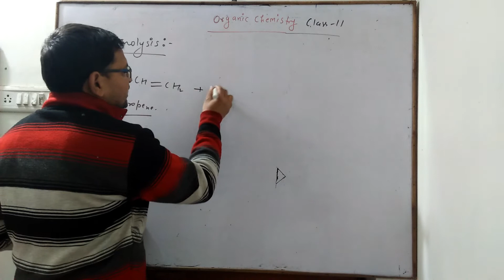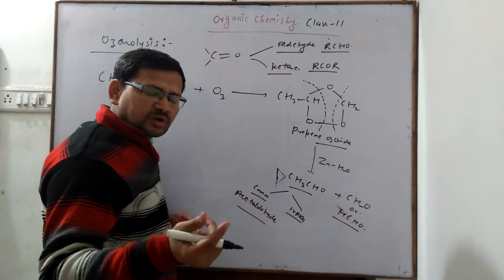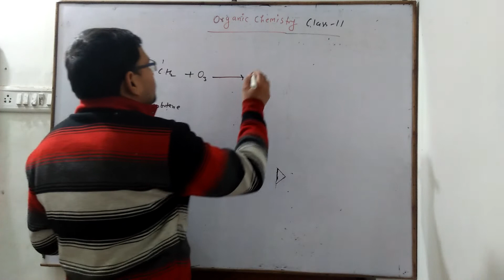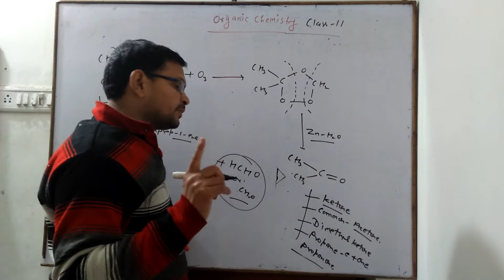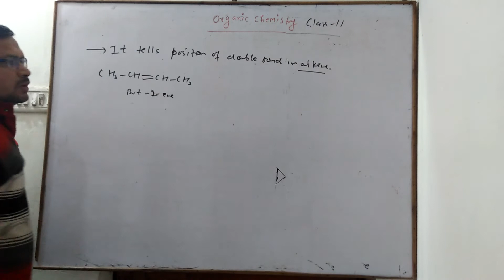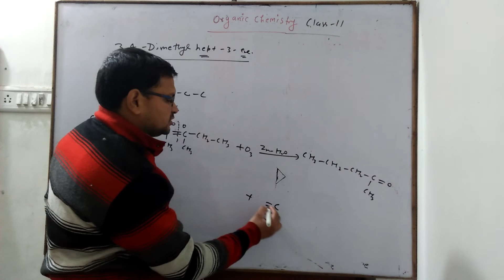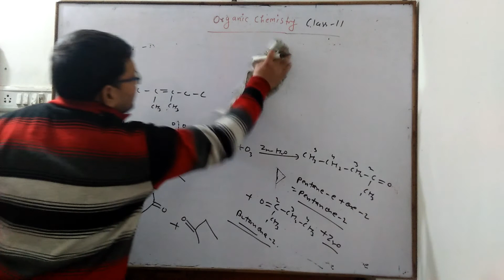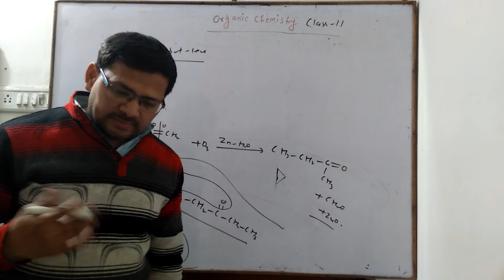Ozonolysis reaction class 11 organic chemistry